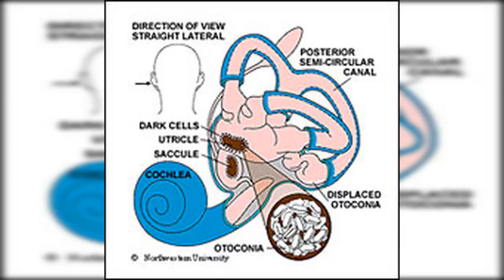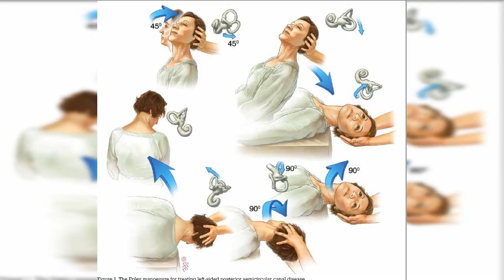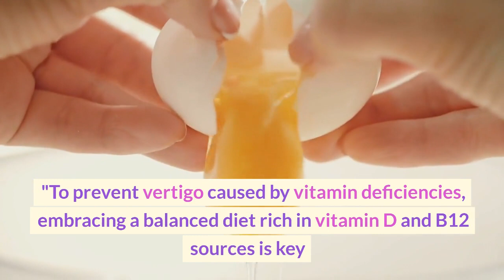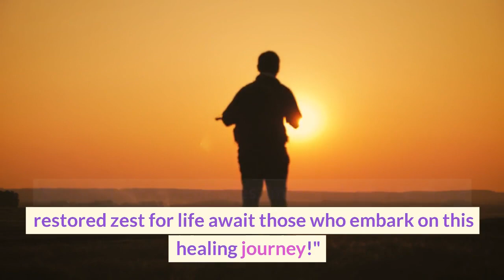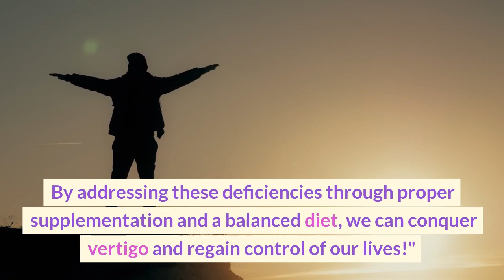Story of the Day: Vitamin Deficiency Behind Vertigo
Vitamin Deficiency Behind Vertigo
The Vitamin Deficiency Mystery: Unlocking the Secrets of Vertigo
Title: The Vitamin Deficiency Mystery: Unlocking the Secrets of Vertigo

[Opening scene with engaging visuals of a person experiencing vertigo symptoms]

Today I want to cover a very specific type of vertigo called benign paroxysmal positional vertigo (BPPV).

In this captivating episode, join us as we explore the fascinating connection between vertigo and vitamin deficiencies. Get ready to unravel the secrets behind Benign Paroxysmal Positional Vertigo (BPPV) and discover the critical role of vitamins in its treatment. Timestamps and medical references below!

0:00 - Introduction: Step into the world of a medical mystery involving vertigo and surprising vitamin deficiencies.

1:25 - Scene 1: A Mysterious Clinic: Witness the encounter between Dr. Harper and a patient battling unexplained bouts of dizziness and disorientation.

2:10 - Scene 2: Unveiling the Symptoms: Explore the puzzling symptoms of vertigo, including spinning sensations and constant imbalance.

3:05 - Scene 3: The Quest for Answers: Join Dr. Harper as they perform diagnostic tests to uncover the root cause of the patient's condition.

4:12 - Scene 4: Unraveling the Mystery: Discover the role of canalith displacement in the inner ear and its connection to BPPV.

5:30 - Scene 5: The Battle Plan: Witness the implementation of the specialized Epley maneuver, designed to restore balance and alleviate vertigo symptoms.

6:45 - Scene 6: Triumph over Vertigo: Experience the patient's remarkable journey towards recovery as their vertigo gradually fades away.

8:15 - Scene 7: The Missing Puzzle Pieces: Learn about the surprising revelation of vitamin deficiencies, specifically vitamin D and vitamin B12.

9:30 - Scene 8: The Power of Vitamins: Understand the critical roles that vitamin D and B12 play in calcium metabolism and nerve health.

10:45 - Scene 9: Prevention and Healing: Discover the importance of a balanced diet and sunlight exposure in maintaining optimal vitamin levels.

12:05 - Scene 10: The Road to Recovery: Explore the timeline of recovery and the remarkable benefits of addressing vitamin deficiencies in vertigo treatment.

13:20 - Scene 11: Expert Guidance: Emphasize the importance of consulting with a healthcare professional for personalized treatment plans.

14:30 - Conclusion: Wrap up the journey, highlighting the significance of addressing vitamin deficiencies to conquer vertigo.

We hope this captivating video has shed light on the intriguing connection between vertigo and vitamin deficiencies. Discover how the power of nutrition can unlock a future free from vertigo! Remember to consult with a healthcare professional for accurate diagnosis and personalized treatment plans.

l